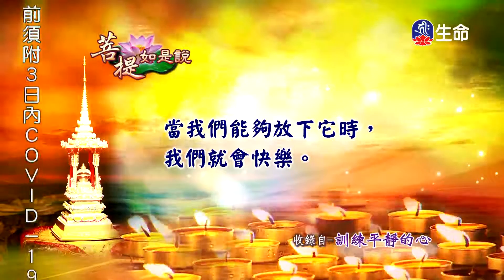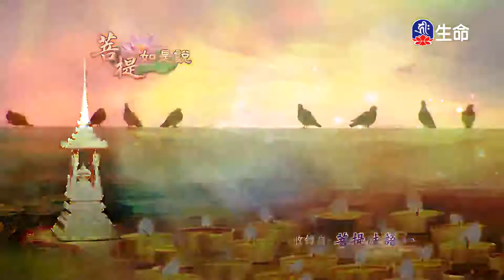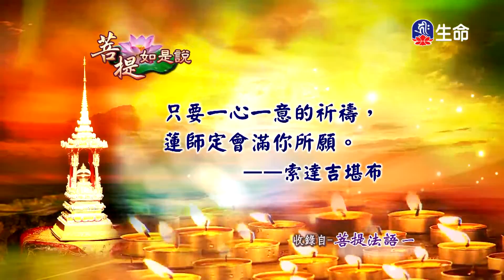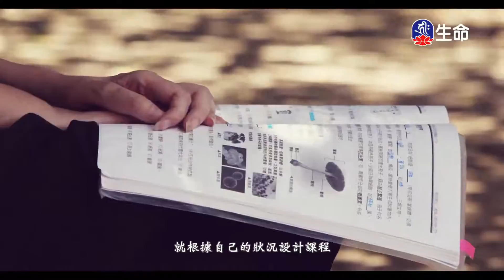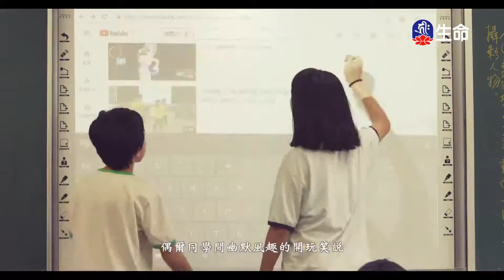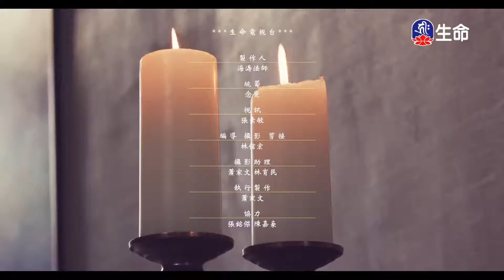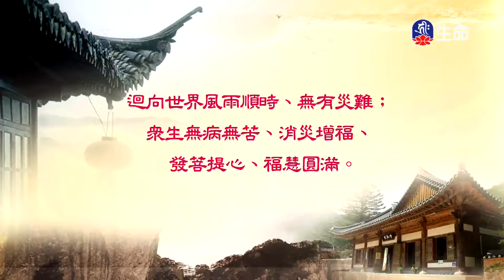菩提如是說(327)_菩提如是說_(lifetv_20201202_07：00)